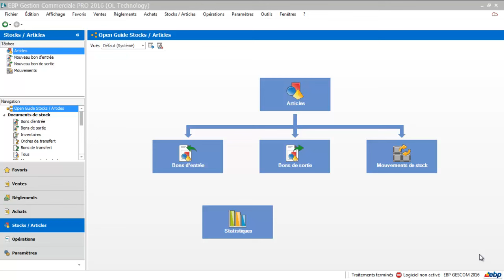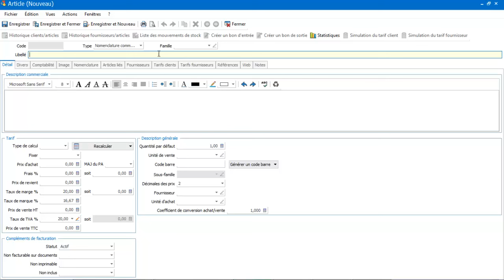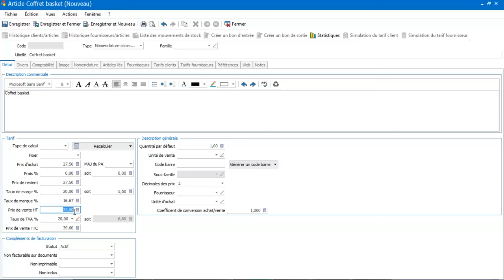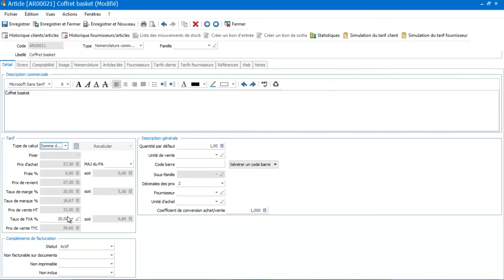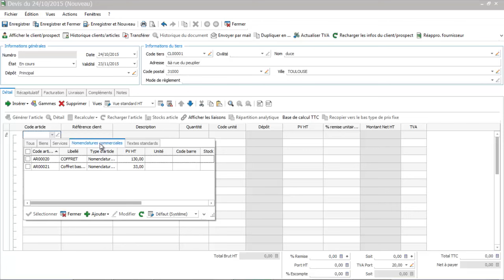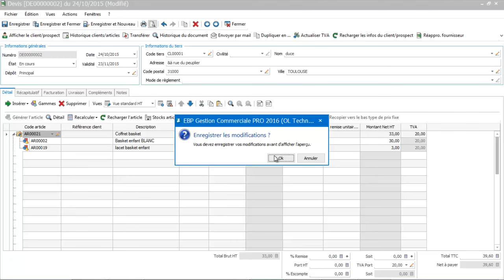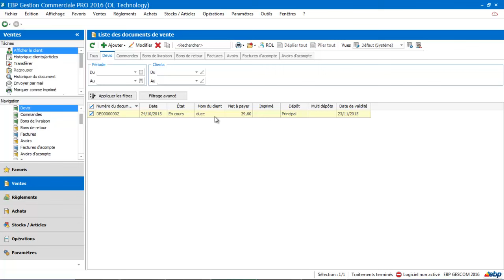EBP Gestion Commerciale 2016 : Les nomenclatures commerciales